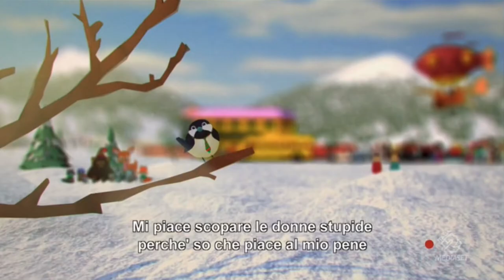South Park intro season 19 Italia 2